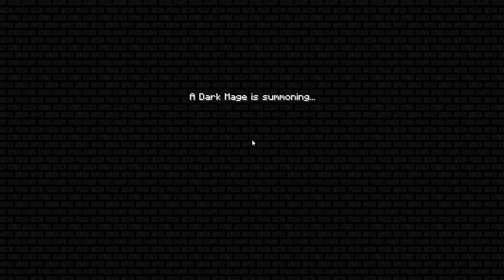DarkRPG ep 36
I will be playing DarkRPG!!!